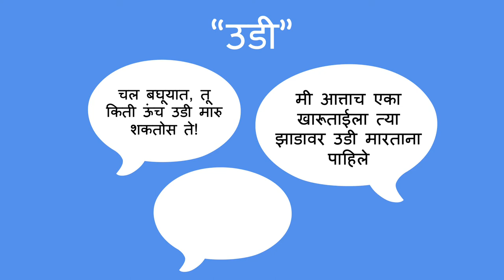आजचा एक शब्द - Word of the Day (Marathi)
दिवसभरात, एका ठराविक शब्दावर लक्ष केंद्रित करून त्याबद्दल शिकण्यास मुलाला मदत करू शकता. असे केल्याने वाक्यात शब्द वापरण्याचे वेग-वेगळे मार्ग शिकण्यास मुलांस मदत होईल.

Marathi translation by Runali Avinash Patil and Kalyani Kulkarni. Narration by Runali Avinash Patil.

You can help a child learn by choosing a word to focus on for the day. This helps with learning  different ways to use words in a sentence.